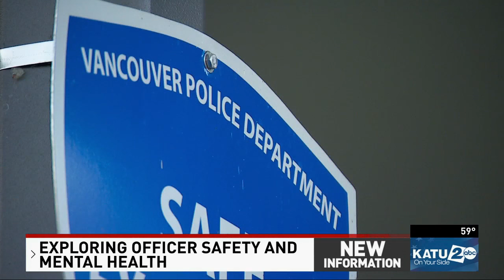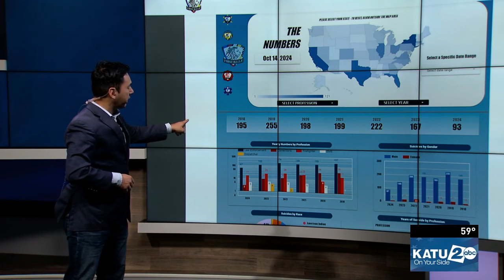Police officer suicide rates impacting local PNW law enforcement agencies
A recent report by First HELP and CNA Corporation reveals that 184 law enforcement officers die by suicide annually across the United States. The issue has significantly impacted agencies in Oregon and Washington, with six officers in Oregon and 12 in Washington dying by suicide since 2016.

At the Vancouver Police East Precinct, the department has faced the tragic loss of two officers to suicide in the past two years. Former Police Chief Jeff Mori retired last week after two years in the role, telling the Columbian newspaper he had lost the drive to lead. However, he also hopes his retirement serves as a reminder to prioritize mental health for officers.

"Most people see between one and three critical incidents in a lifetime, right? Officers will see three to five in a day," said Erica Nilsen, Assistant Chief of Vancouver Police. "Nationwide we've seen what police work can do to somebody over a 30-year career.”

Nilsen emphasized the high risk of suicide, heart disease, and early death among law enforcement officers. "Not just the calls you go on, but shift work, not seeing your family, changing days off, court on your days off. Like the job itself is sometimes stressful just to work in," she said.

Nilsen, who oversees the agency's mental health program, highlighted initiatives such as having a part-time mental health practitioner available for officers. "He goes on ride-alongs, he goes to briefings, he does just time in-house for people to be able to talk to him, ask about resources, find out things that they can do if they're struggling with calls," she said about the role.

When asked about future improvements, Nilsen stated, "I don't think it's different. I think it's more, right? So, one of the things that has been implemented since I came here a little over a year ago is that we have on-duty workout time now. So people have the ability to go to the gym and do workouts, or during that wellness time they can talk to[the pracicioner] and have mental health counseling sessions

The Vancouver Police Department also plans to introduce a comfort dog and has secured a grant for heart health testing.

Nationwide, the death toll of all first responders remains high, with 2019 recording 255 suicides.

Reflecting on her 31 years at the Portland Police Bureau, where she initiated a mental health and resiliency program, Nilsen expressed hope for change and that her officers can look back at a career no longer handcuffed by struggles.